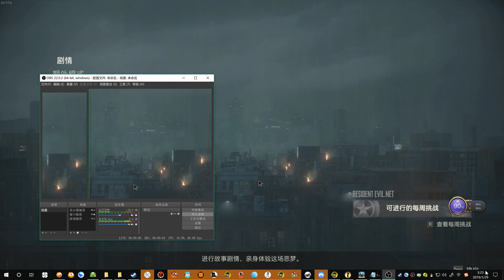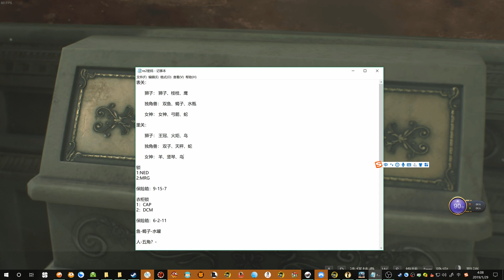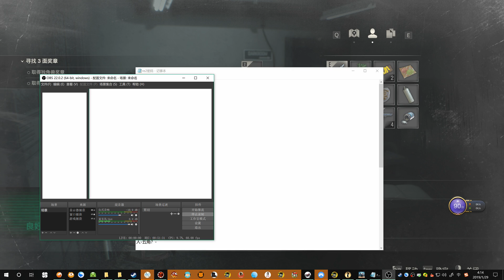好尸惊声尖叫【生化危机2重置版】克莱尔里流程第一期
好尸实况解说生化危机2克莱尔里流程